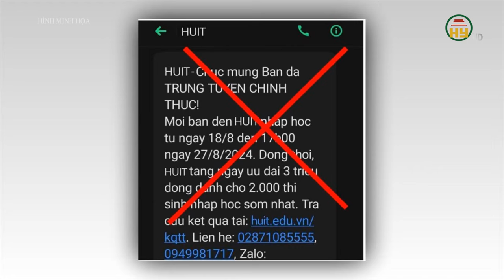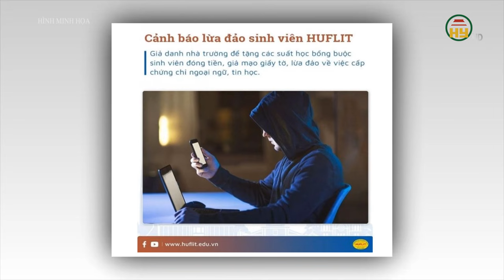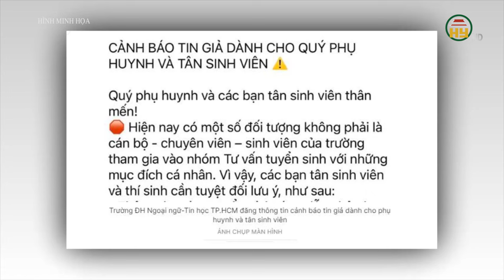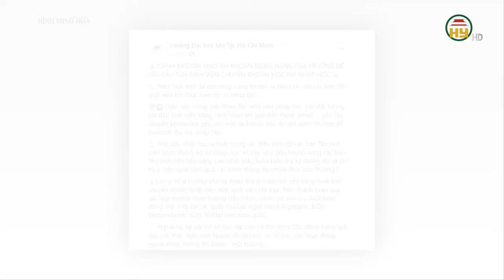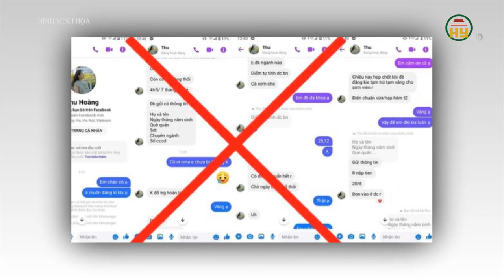Loạt trường đại học cảnh báo lừa đảo nhập học, đề nghị công an vào cuộc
Hưng Yên TV | Loạt trường đại học cảnh báo lừa đảo nhập học, đề nghị công an vào cuộc
Đại học Công thương TP.HCM, Đại học Hàng hải Việt Nam... đồng loạt ra thông báo, nhắc nhở phụ huynh, sinh viên cẩn trọng trước những tin nhắn lừa đóng học phí hoặc tiền ký túc xá.
Chiều 24/8, Đại học Công thương TP.HCM phát cảnh báo gấp về việc một số thí sinh nhận được tin nhắn thông báo nhập học có tên được viết theo tên viết tắt của trường là HUIT.

Tiktok: Truyền hình Hưng Yên
Facebook: Đài Phát thanh và Truyền hình Hưng Yên
Zalo: Đài PTTH Hưng Yên